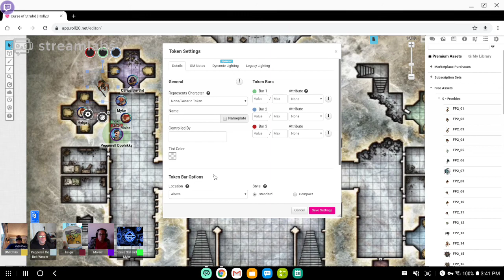Curse of Strahd - The Dark Powers Part 2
The party continues to explore the "gifts," offered to them by the Dark Powers in the amber sarcophagi.

Talon & Claw